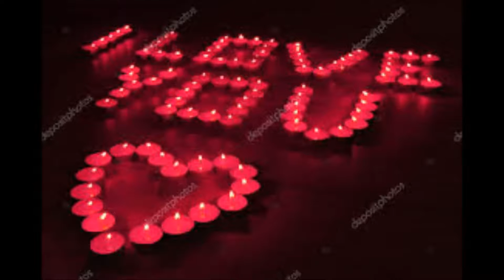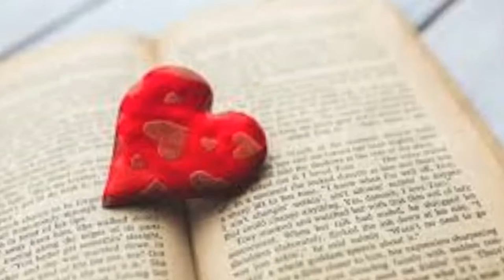POR DEBAJO DE LA MESA ROSSANA REYNA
AUTOR ARMANDO MANZANERO